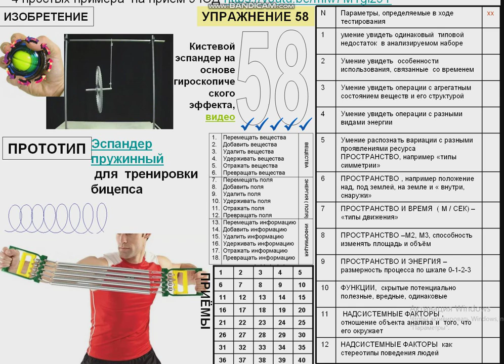упражнение 58 КИСТЕВОЙ ЭСПАНДЕР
ДОПОЛНИТЕЛЬНО